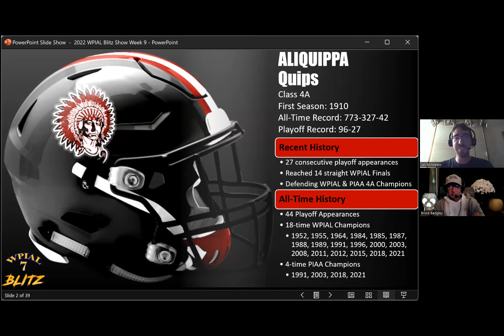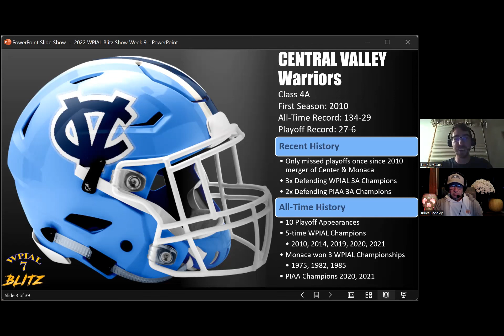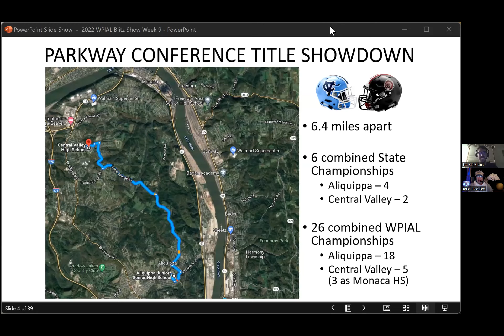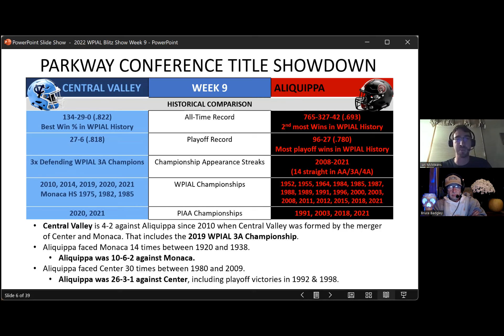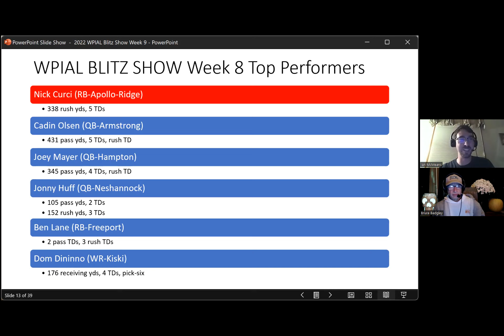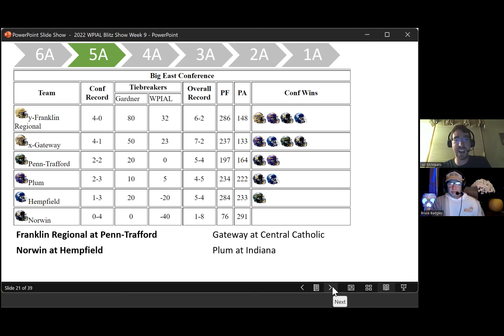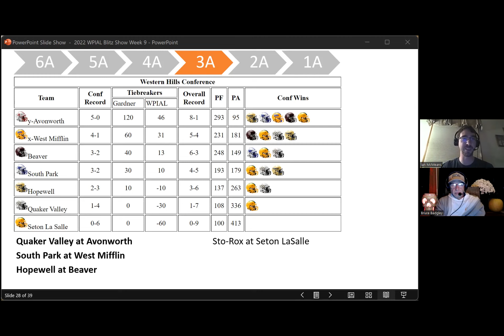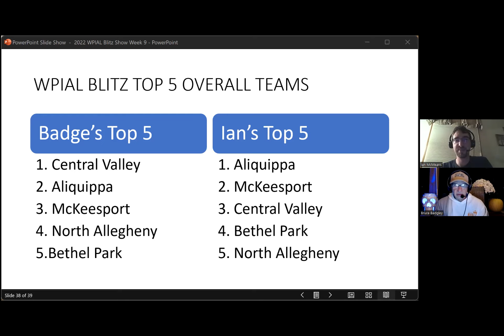WPIAL Blitz Show Podcast Week 9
Very Special Guests of Ian and Badge are Mike Warfield Head Coach from Aliquippa and Mark Lyons Head Coach of Central Valley